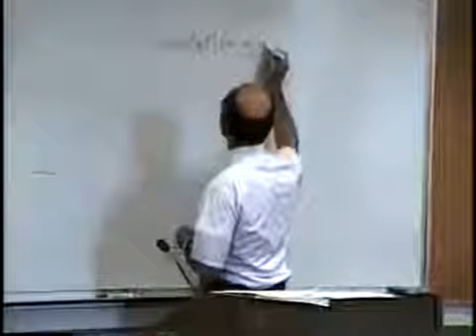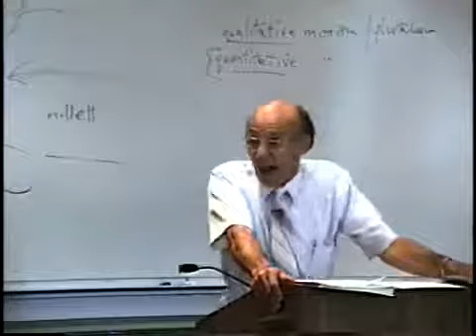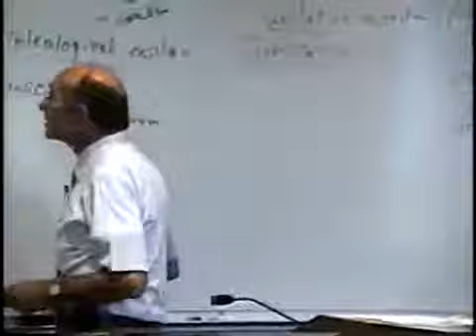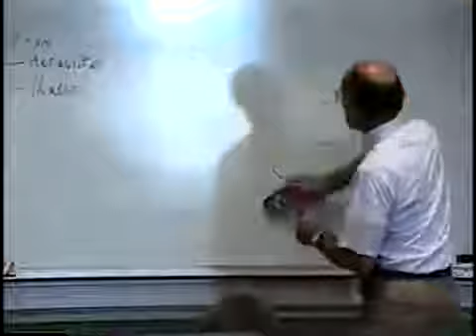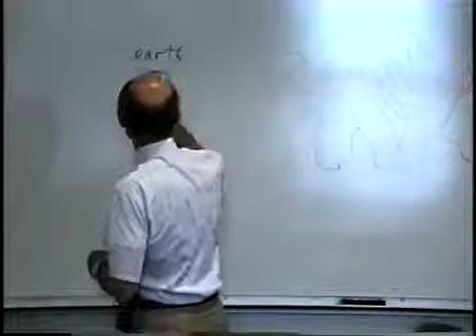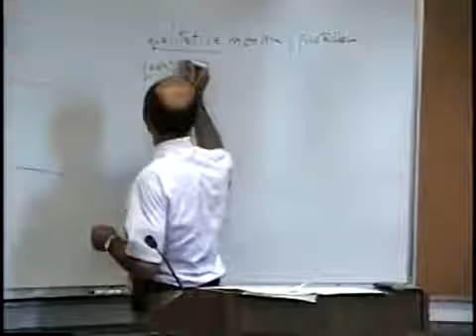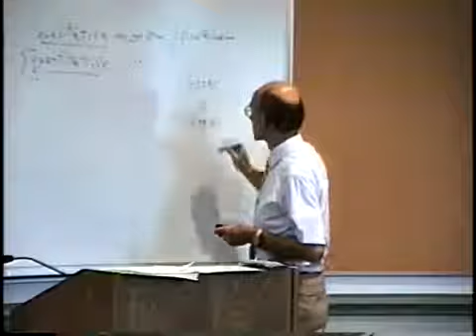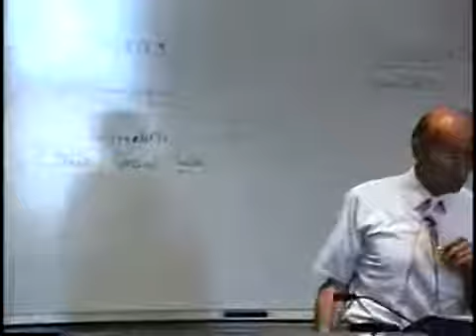Greek Philosophy In 10 Minutes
A History of Philosophy | 01 The Beginning of Greek Philosophy.

Learn everything you need to know about greek philosophy from Thales to Stocism including Socrates, Plato and Aristole.

Today Hank begins to teach you about Philosophy by discussing the historical origins of philosophy in ancient Greece, and its three main divisions: metaphysics, .

Part 4 of Lecture 1.